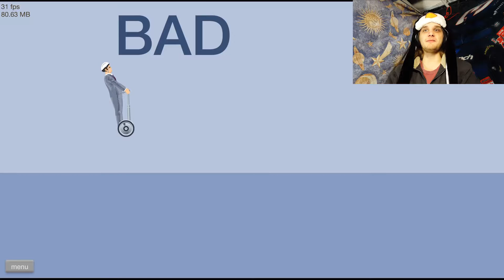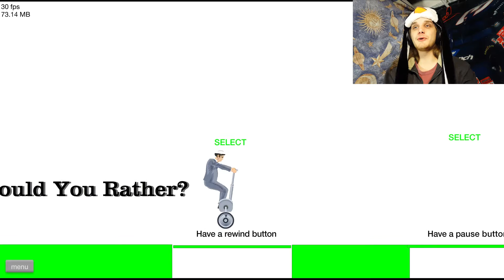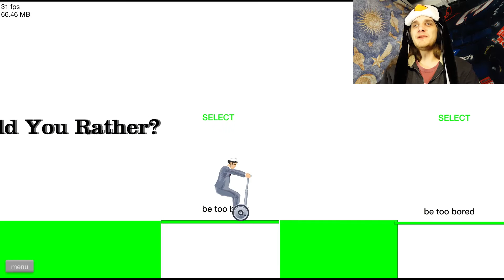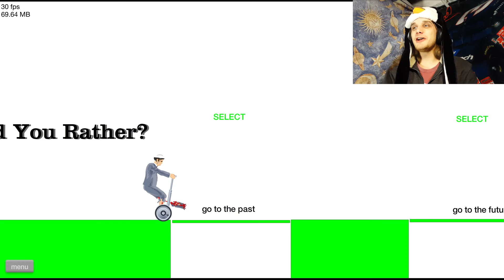I CAN DO THIS | Happy Wheels (12)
Hello and welcome to Happy Wheels.